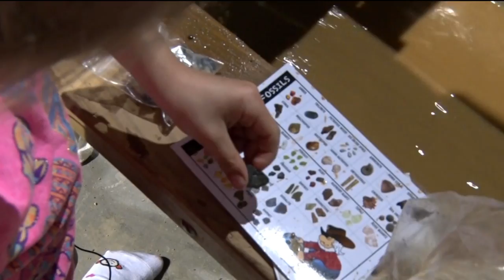Community Spotlight: Dinosaurs Take Over Bemidji